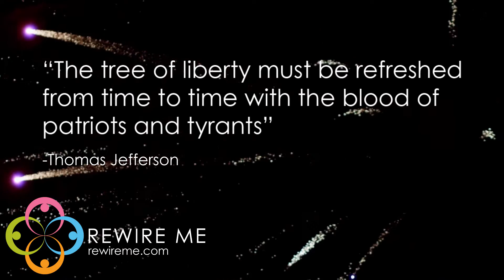Happy 4th of July From Rewire Me 2016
Rewire Me is an online resource for health, wellness and spirituality experts to come together and share their wisdom. We promote healthy living and unity in all aspects of life, from mental to emotional, physical, and spiritual. Our objective is to share as much highly regarded research and wisdom with you as we can in order to help you get started on your journey of personal transformation.

This community was inspired by Rose’s own experiences. She has sought out ways to get you the best information, accessibly for your happiness, fulfillment and self-discovery. Join us as we talk with industry-renowned experts and offer diverse knowledge across a variety of subjects, holistic and scientific alike.

Fireworks 13 – 120FPS by Mitch Martinez (mitchmartinez.com)
The National Anthem USA – Star Spangled Banner by Marine Band (Portal Brasil Sonoro)